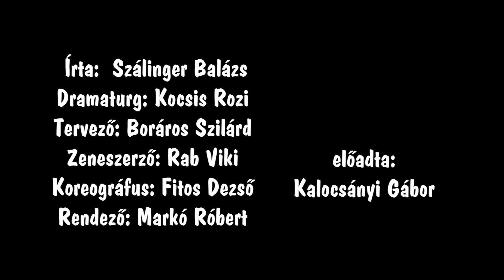Lustaság dal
A Bóbita Bábszínház Lúdas Matyi előadásának részlete. Matyi a lusta dala. A Magyarországi Bábszínházak 14. Találkozóján bemutatott előadás részlete Kalocsányi Gábor előadásában.
Írta: Szálinger Balázs Dramaturg: Kocsis Rozi Tervező: Boráros Szilárd Zeneszerző: Rab Viki Koreográfus: Fitos Dezső  Rendező: Markó Róbert